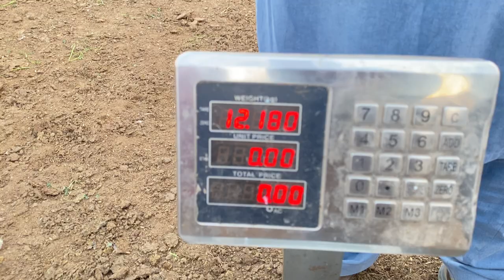Live Nili Ravi Buffalo Milking competition ll Muzamil Hussain Vs Manzoor Bhatti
buffalo videos,
buffalo fight,
buffalo farm,
buffalo cartoon,
buffaloes,
buffalo farming in pakistan,
buffalo farm in pakistan,
buffalo animal,
buffalo artificial insemination,
a buffalo kills a lion,
a buffalo versus a lion,
a buffalo versus a bull,
a buffalo sound,
buffalo buffalo,
buffalo baby,
buffalo business in pakistan,
buffalo breeds,
buffalo birth,
buffalo business,
buffalo baby birth,
buffalo cow,
buffalo dairy farm,
buffalo dairy farm in pakistan,
buffalo delivery,
buffalo delivery video,
buffalo diseases and treatment in urdu,
buffalo eating grass,
buffalo eating food,
buffalo exercise,
buffalo eye infection,
buffalo ear infection,
buffalo for sale,
buffalo for sale in pakistan,
buffalo fight with lion,
buffalo farm house,
buffalo giving birth,
buffalo give birth baby,
buffalo ghee,
buffalo grass,
buffalo giving birth to calf,
g buffalo pellets,
buffalo hunting,
buffalo heat,
buffalo horn,
buffalo history,
buffalo in pakistan,
buffalo in water,
buffalo injection,
buffalo in india,
buffalo in car,
buffalo in sindh,
buffalo in jungle,
buffalo in pakistan for sale,
buffalo jungle,
buffalo joti,
buffalo jota,
buffalo kids,
buffalo ka ilaj,
buffalo ladai,
buffalo loading,
buffalo love,
buffalo loose motion treatment,
buffalo laga de,
buffalo laga do,
buffalo mandi,
buffalo milk,
buffalo milking by hand,
buffalo mandi in pakistan 2021,
buffalo milk competition in pakistan,
buffalo milk machine,
buffalo movie,
buffalo mandi in punjab,
buffalo nili ravi,
buffalo not eating food,
buffalo national geographic,
buffalo on installments,
buffalo or cow,
buffalo online,
buffalo farm,
a buffalo giving birth,
buffalo business,
buffalo breeding in pakistan,
buffalo birth,
buffalo bull in pakistan,
buffalo dairy farm,
buffalo delivery,
buffalo delivery video,
buffalo gas problem,
buffalo heat,
dairy milk,
dairy farm,
dairy farming in pakistan,
dairy queen,
dairy business,
dairy business talks,
dairy buffalo farm,
dairy cow,
dairy cream,
dairy cow mandi 2021,
dairy cattle farm,
dairy cow sale purchase,
dairy cattle,
dairy decorating ideas easy,
dairy equipment,
dairy expert,
e diary channel,
dairy farm business in pakistan,
dairy farm shed design pakistan,
dairy farm banane ka tarika,
dairy farm cow,
dairy goat,
dairy guide,
dairy girl,
dairy group,
dairy hub,
dairy hindi,
diary hacks,
dairy herd management,
h f cow dairy farm,
dairy in pakistan,
diary ideas,
dairy industry in pakistan,
dairy information,
dairy info,
dairy jobs,
j k dairy farm,
j k dairy,
dairy king lahore,
dairy king milk,
dairy ka business,
dairy kaise start kare,
dairy kaise shuru kare,
dairy ka business kaise start kare,
daily pakistan,
dairy pure milk,
dairy queen tiktok,
arjun murrah bull,
murrah bull,
buffalo farm,
punjab murrah dairy buffalo farm,
buffalo,
indian murrah buffalo,
water buffalo,
jat buffalo farm,
sardar bull,
strong bloodline bull,
bull semen,
murrah bulk semen,
dairy farm buffalo matting,
sunny leon,
Modi bull,